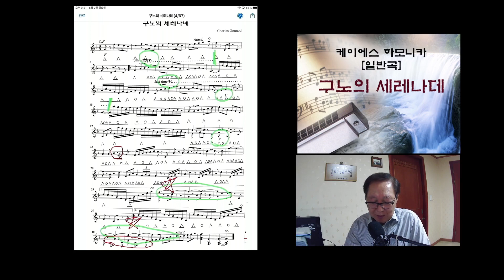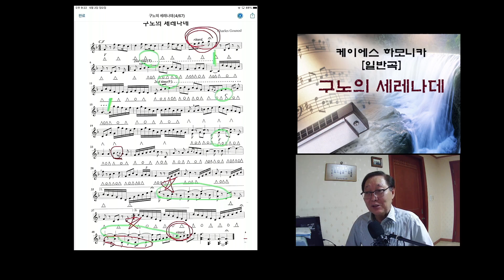하모니카 강의[일반곡] 구노의 세레나데(2-9p)(교2-11p)